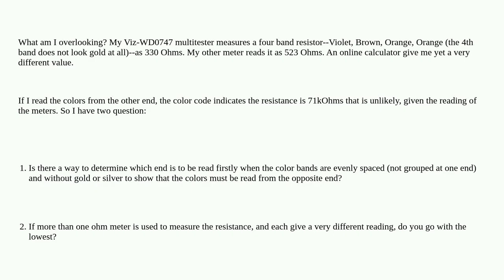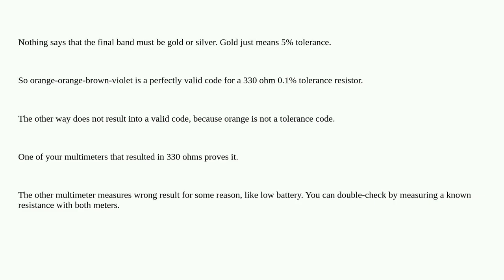Electronics: How do you identify the value of a resistor?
How do you identify the value of a resistor?

A special thanks goes out to the community

  resistors